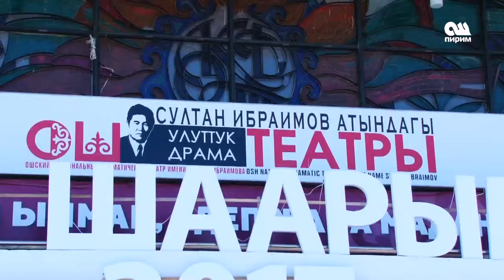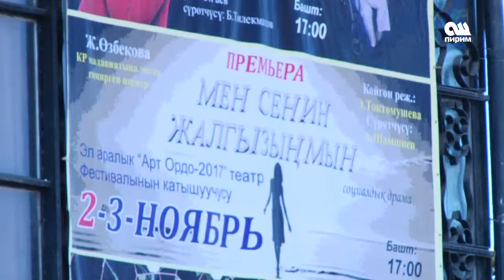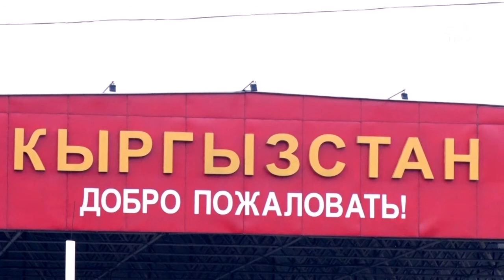Ош шаарынын маданий жетишкендиктери 10.10.17